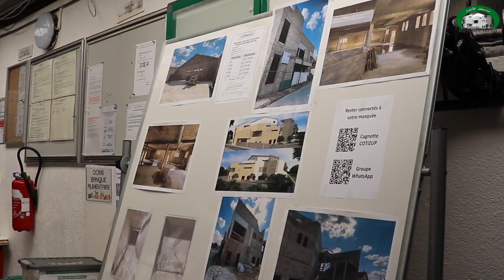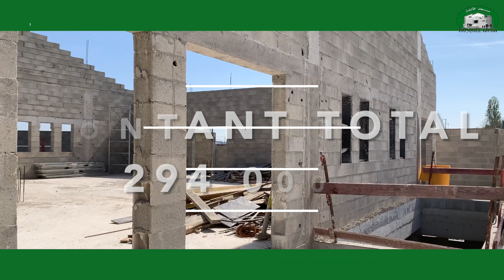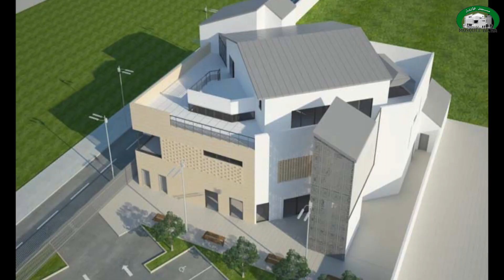Projet de construction de la mosquée Aicha ساهموا في بناء المسجدعائشة بنوي سور مارن بالفرنسا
By Abou Adel Islam